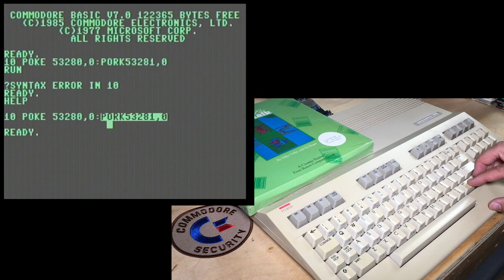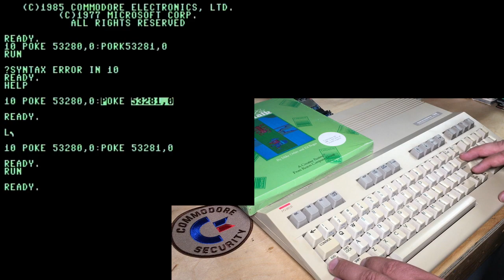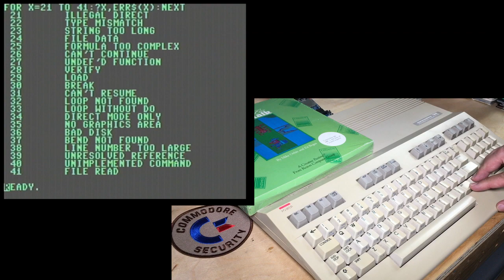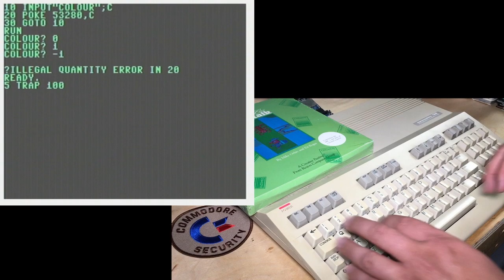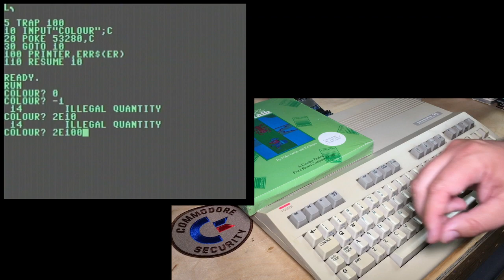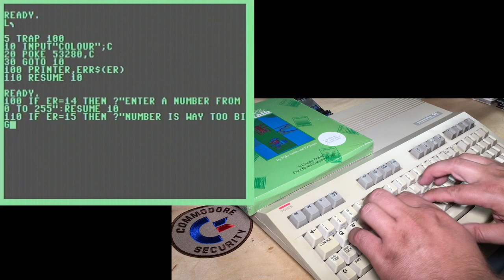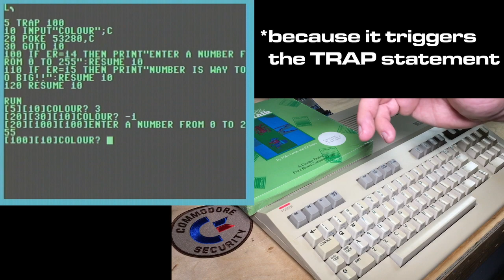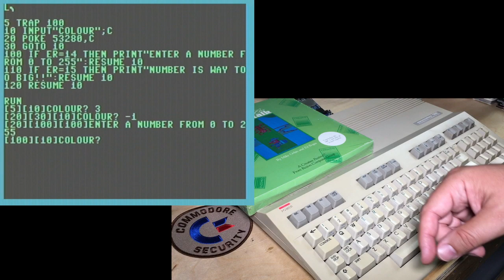Debugging C128 BASIC with TRON, TRAP, and More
We take a look at the useful debugging commands built into Commodore 128 BASIC, such as TRAP, HELP, and TRON.

Index:
0:00 Intro
0:24 HELP - shows where error is
1:04 EL = error line, ER = error number
1:35 All the C128 errors: ERR$()
2:33 TRAP - similar to TRY/CATCH in modern programming languages
5:35 Custom error responses
6:45 TRON, TROFF - Trace On/Off
8:25 DS$ = Disk Status

It’s fun to program your 8-bit computer with code!